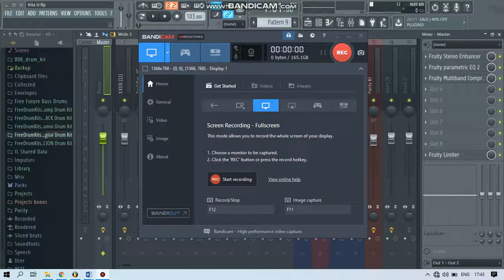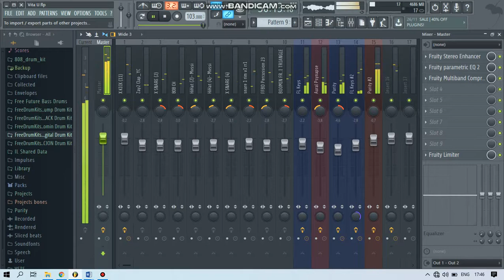Timmy t - Vitamin U Instrumental (fl studio type beat)